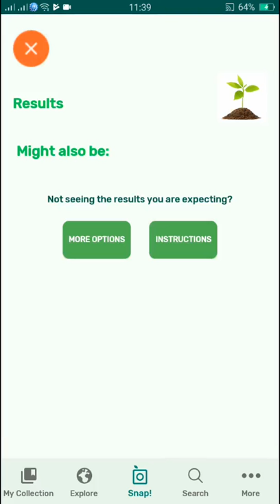PlantSnap identifies a Resinleaf Brickellbush (Brickellia baccharidea)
Brickellia baccharidea (resinleaf brickellbush) is a North American species of shrubs in the sunflower family. It is native to the southwestern United States (Arizona, southern New Mexico, and western Texas) ane northwestern Mexico (northern Sonora, western Chihuahua). Brickellia baccharidea is a branching shrub up to 150 cm (60 inches) tall. It produces numerous cream-colored flower heads grouped into tight panicles.